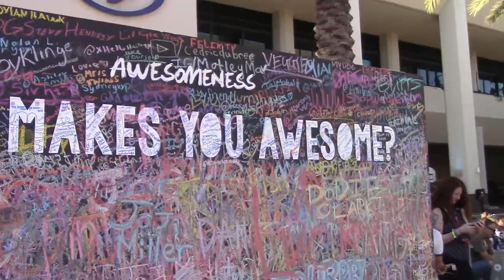MEETING DANTDM AND JUMPING IN A BALL PIT!! | VidCon 2017 June | Vlog Meetup Live Youtuber Stage Show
HOLY HECKINS?!?!?!?! WE MET DANTDM!!!1!!!1!!!
That's right, my VidCon videos are finally gettin' finished!
I hope your hyped cuz we met a bunch more awesome
youtubers in the next days.
We sure did have a lot of fun in this day so if you wanna
see more VidCon videos then PECK that like button!!!
By the way, did you find the Golden Easter Egg?